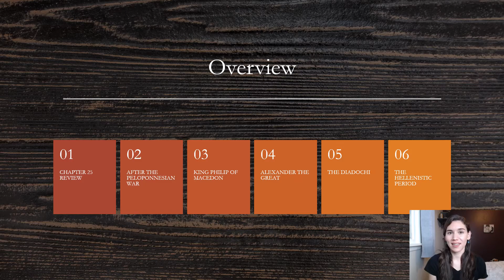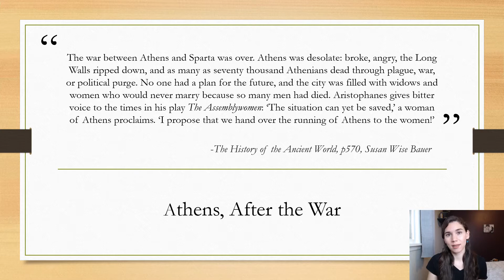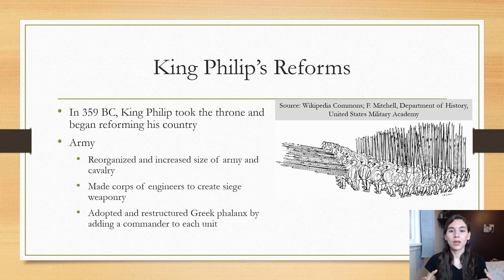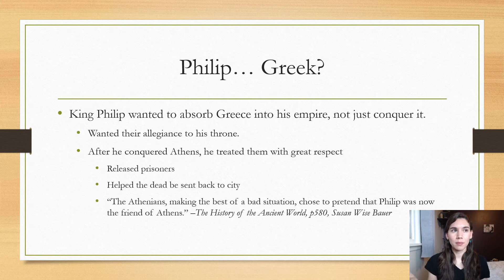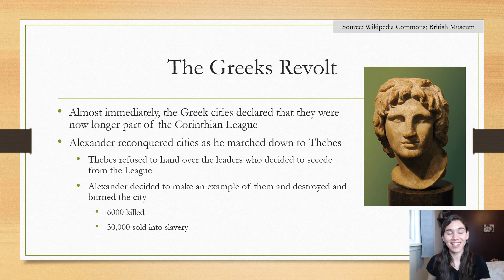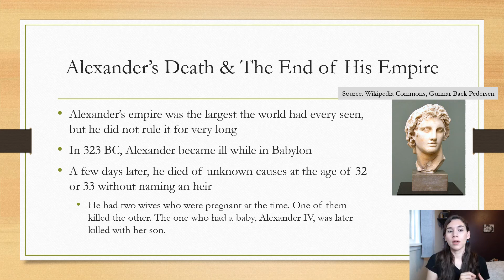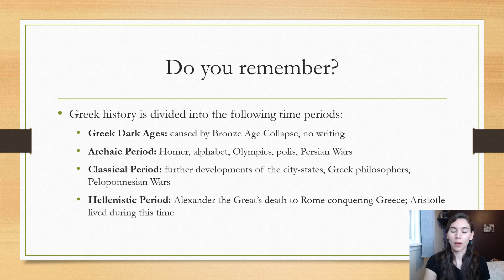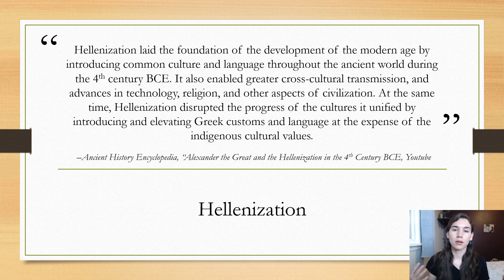Chapter 25: Alexander the Great (The Story of the World, 1: Ancient Times by Susan Wise Bauer)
This video reviews and expands upon Chapter 25: Alexander the Great from The Story of the World, Volume 1: The Ancient Times by Susan Wise Bauer, and is specifically geared towards middle school students. This video covers Philip of Macedonia, Alexander the Great, the Diadochi, and the Hellenistic Period.

Video Overview:
1. Chapter 25 Review
2. After the Peloponnesian War
3. King Philip of Macedon
4. Alexander the Great
5. The Diadochi
6. The Hellenistic Period